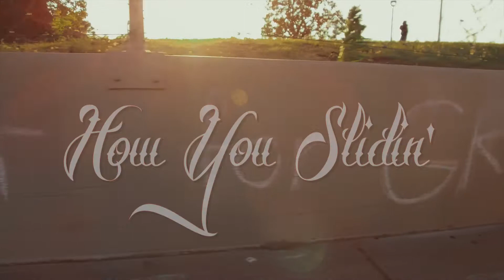Esco X Skoobi Montana_ How You Slidin' (Official Video)ShotByAmASniper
This video is starring Esco and Skoobi Montana in "How You Slidin"

Shot and Directed By AmA Sniper Filmz